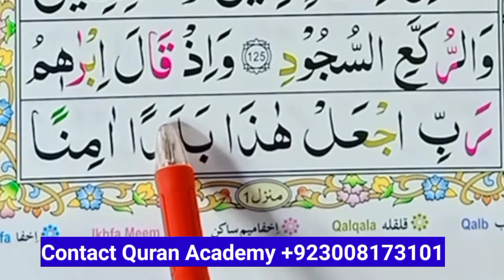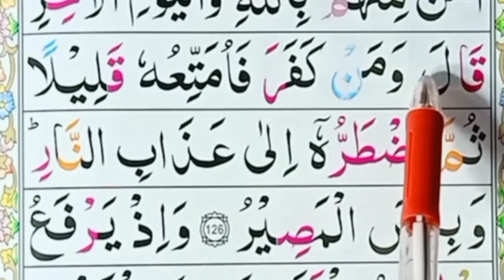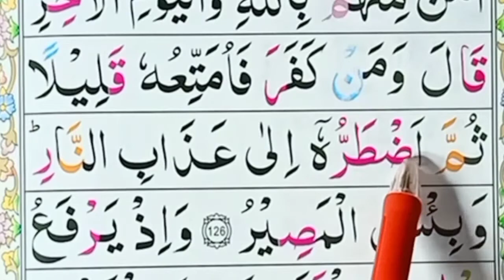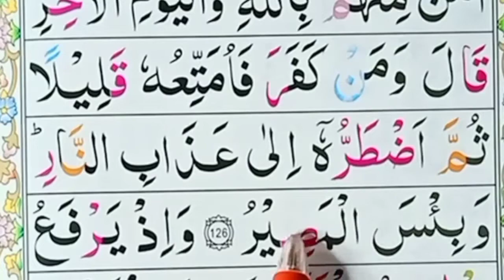Quran class || Surah Al-Baqarah Part 💯 Word by Word surah Baqarah Al Quran class